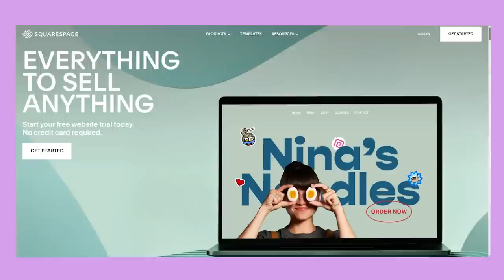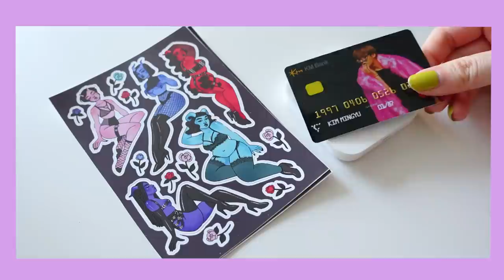MY FAVE PALETTE FOR ACRYLIC GOUACHE + tips and advice on my painting process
✿ ART SUPPLIES ✿
✰ I typically purchase the majority of my supplies from local art supply stores which I highly encourage if you can, otherwise here’s some links:
RedGrass Wet Palette
Sta-Wet Palette
Faber-Castell Polychromos Coloured Pencils
Liquitex Acrylic Gouache
Holbein Acryla Gouache
Turners Acrylic Gouache
Fine White Posca Paint Marker
Fabriano 140lbs Cold Press Studio Watercolour Paper
Daniel Smith Watercolours
Princeton Snap Brushes
Ceramic Palette
Tap Water in Plastic Bottle

✿ VIDEO EQUIPMENT ✿
Sony ZV-1 to film